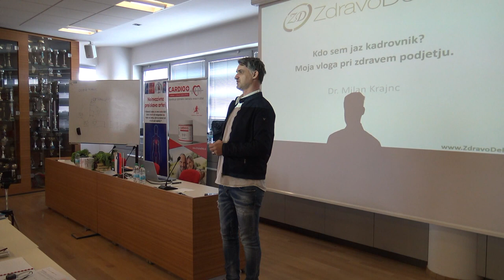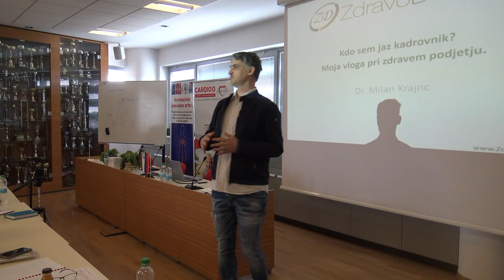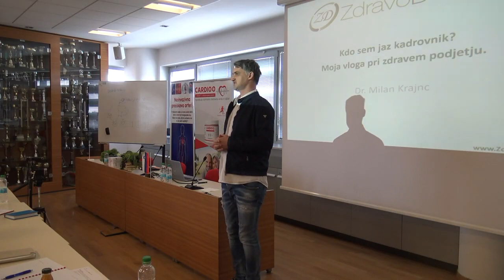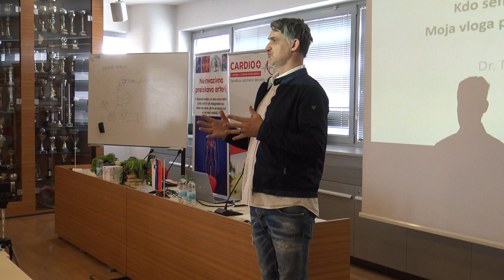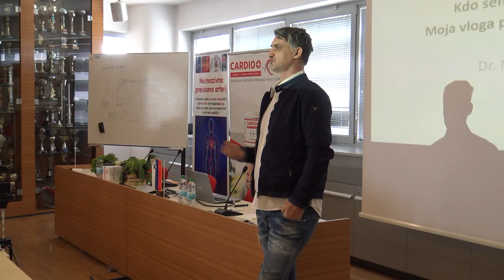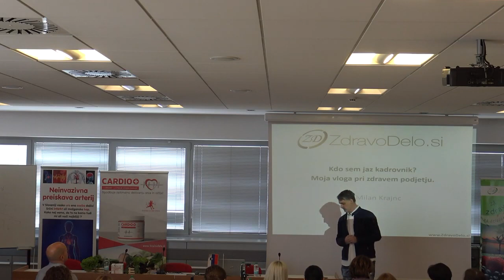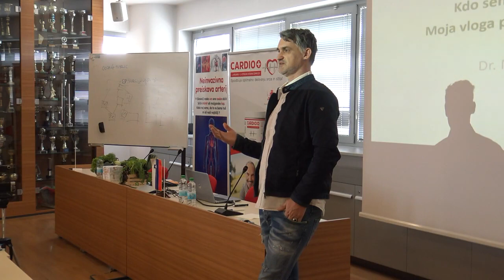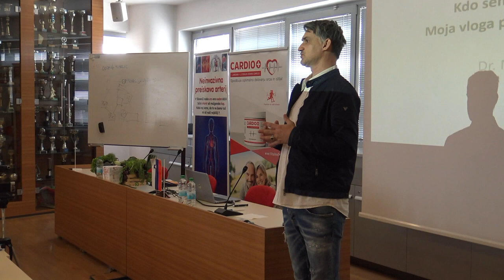Vloga kadrovika v Zdraven podjetju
Kaj je dejansko vloga kadrovnika?